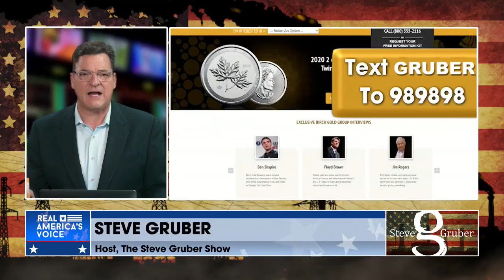True Value files for bankruptcy after 75 years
Tough times. Like other hardware companies, True Value fell victim to a weak housing market, the company said